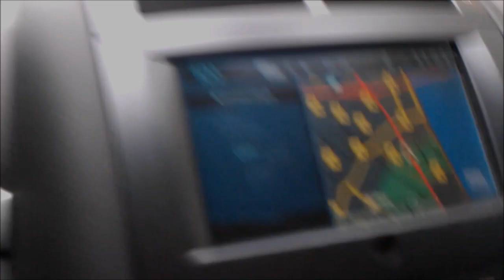Buying my new Polaroid SX-70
Recorded with my HTC Desire HD...
Created with Microsoft Movie Maker...